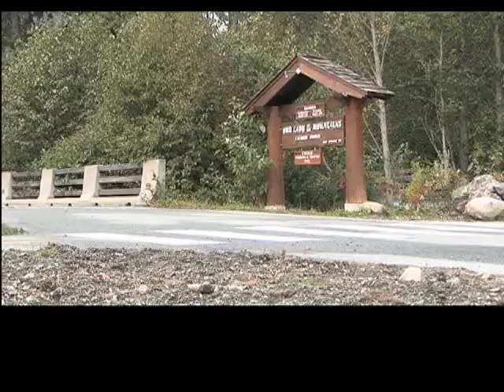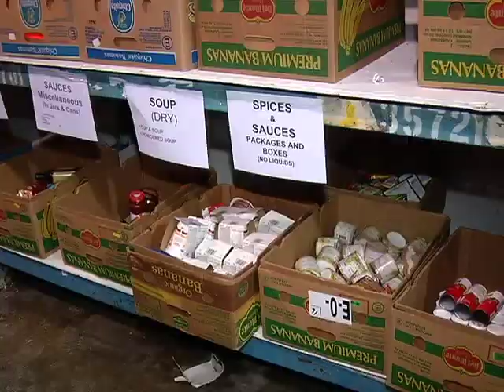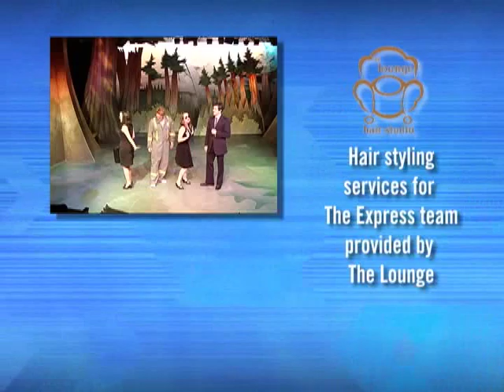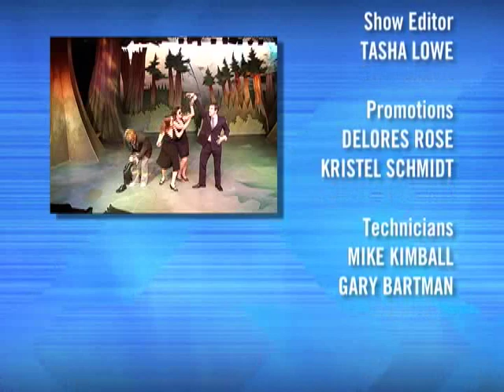VCON 35 from Richmond on The Express Oct. 2010 part 2.mp4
Melanie Pineda visits Abotsford's multicultural event "Abby Fest"
Bianca Solterbeck meets some of the volunteers at the Surrey Food Bank
Johanna Ward at VCON 35